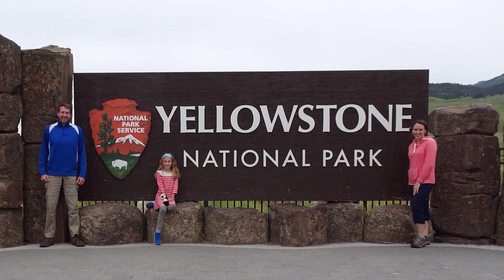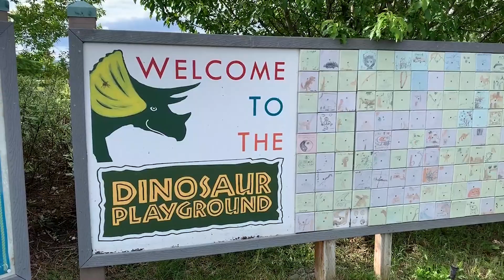Yellowstone Country Montana in the Summer with Kids | Philly Family Explores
Our Yellowstone Country Montana vacation, where we had a chance to unplug and explore the region within AND beyond Yellowstone National Park, through the diverse landscape for daily adventures and plenty of small town charm. to download our full itinerary and discover our tips from this epic family vacation.